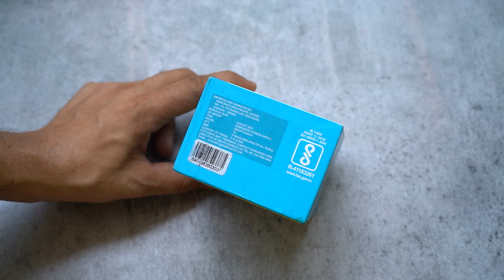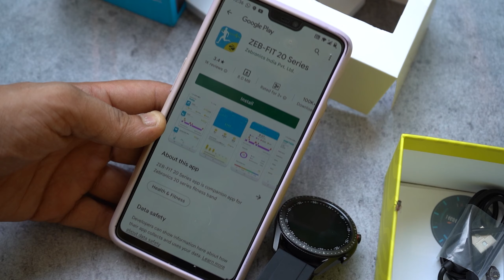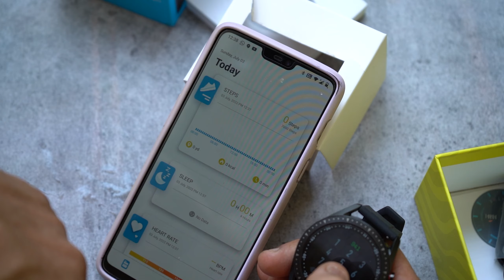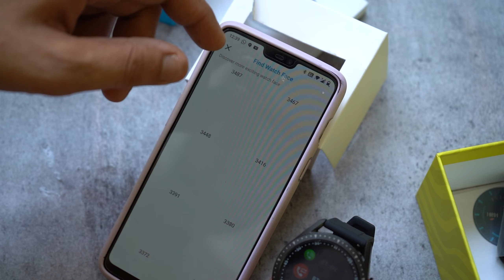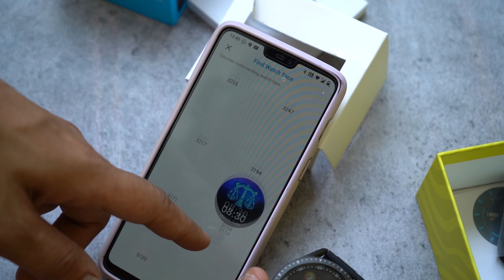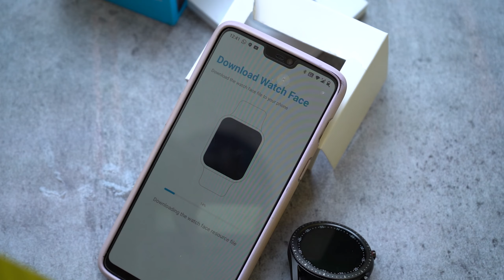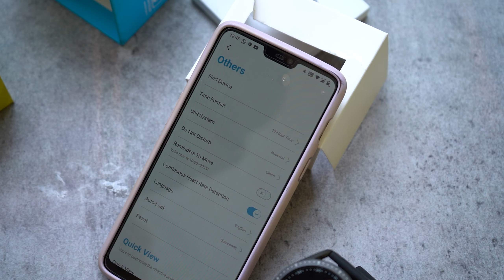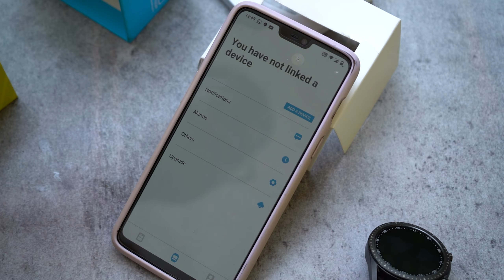Zebronics Smartwatch Review ZEBFIT4220CH UNBOXING AND REVIEW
HELLO FRIENDS